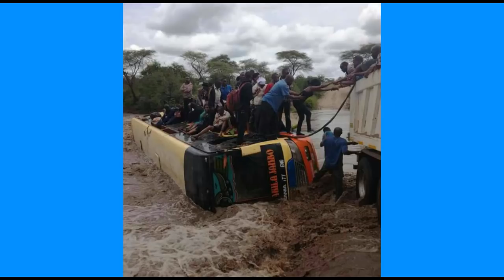HUZUNI BASI LA KIMOTCO LATUMBUKIA KWENYE MTO WENYE VIBOKO